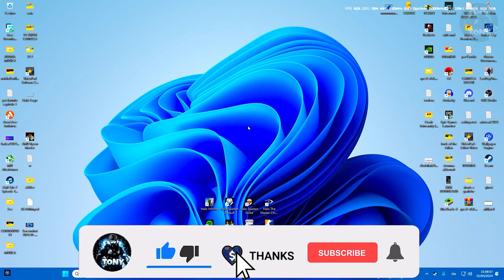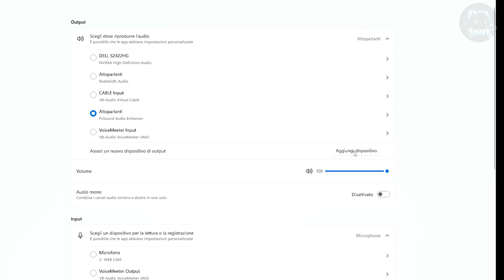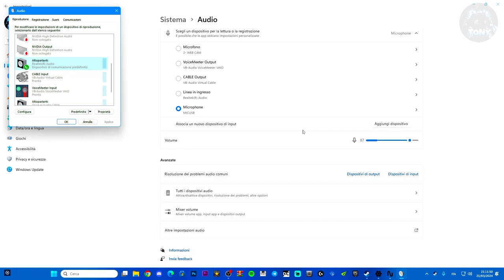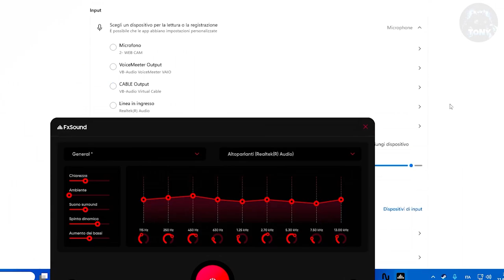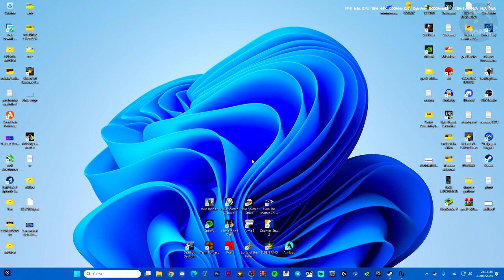Come cambiare e configurare l'audio su PC | Windows 10 e 11 - TUTORIAL ITA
Come regolare e configurare l'audio su PC | Windows 10 e 11 - TUTORIAL ITA

MIO REFCODE:563685ph1

PC:
MOBO: B450 GAMING PLUS
CPU: R5 3600
GPU: 1660 SUPER
RAM: 16 GB
CASE: 4000D AIRFLOW CASE CORSAIR

VIDEO TUTORIAL
               GAMES---TECH---MICROSOFT